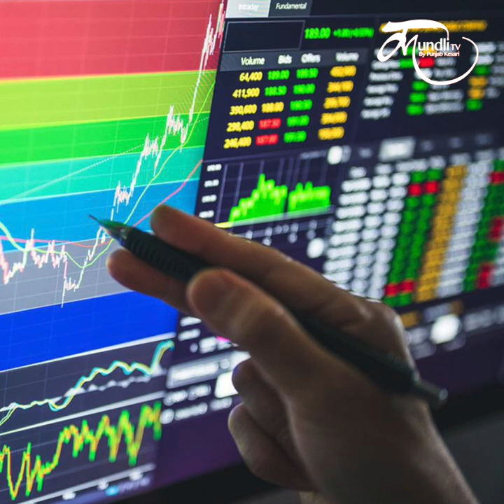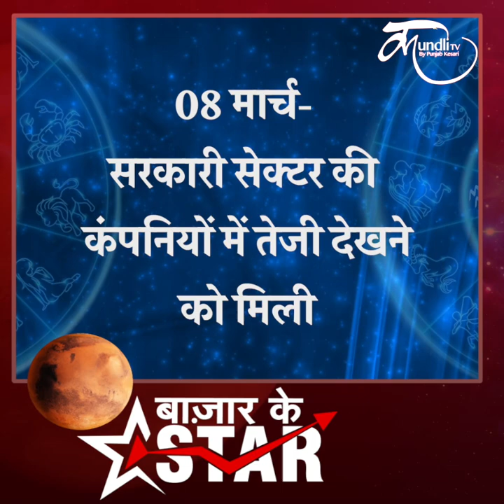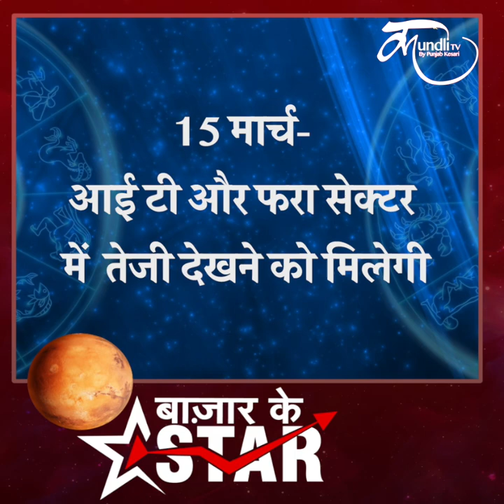Bazar ke Star| सूर्य,मंगल शुक्र बदलेंगे राशि ,बाजार में आएगी स्थिरता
Share market prediction 2023,
Nifty March 2023 series,  Nifty March Month 2023 Series,
financial astrology,
Bazar ke star,
sensex and nifty in March , SenSex and nifty in March,
Metal shares,
Pharma shares,
banking shares,
Future in share  market

इस सप्ताह एस्ट्रो साइकल में काफी एक्टिविटी रहने वाली है।  सूर्य ,मंगल और शुक्र तीनों गृह राशि परिवर्तन करेंगे।  मंगल 12 मार्च को राशि परिवर्तन करेंगे  बुध की राशि मिथुन में गोचर करना शुरू करेंगे। 12 मार्च को ही शुक्र राशि परिवर्तन करेंगे और अपनी उच्च राशि मीन से निकल कर मंगल की राशि मेष में गोचर करना शुरू करेंगे। सूर्य इसी सप्ताह 15 मार्च गुरु की मीन राशि में गोचर करेंगे।  इस से हमें बाजार में थोड़ी स्थिरता नजर आ सकती है।